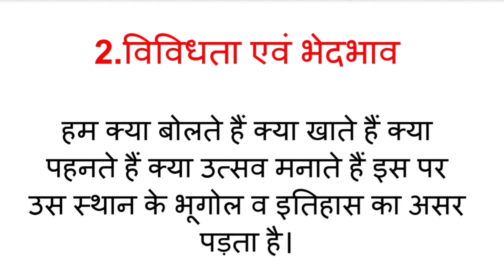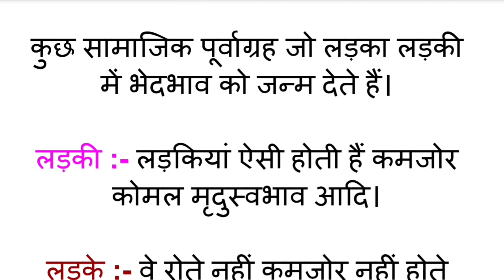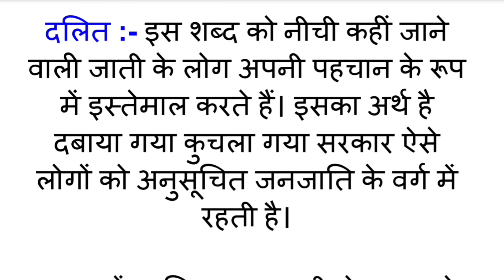NCERT Class 6 Civics Chapter 2 (in Hindi Medium) / विविधता एवं भेदभाव / NCERT नागरिक पाठ 2 / UPSC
NCERT Civics Class 6
 Social and Political Life 1
सामाजिक एवं राजनीतिक जीवन-।
सामाजिक एवं राजनीतिक जीवन-। पाठ 2
 सामाजिक एवं राजनीतिक जीवन-। class 6 chapter 2
class 6 Civics ncert chapter 2
class 6 poliity chapter 2
diversity and discrimination chapter 2

Join on telegram for free notes :-